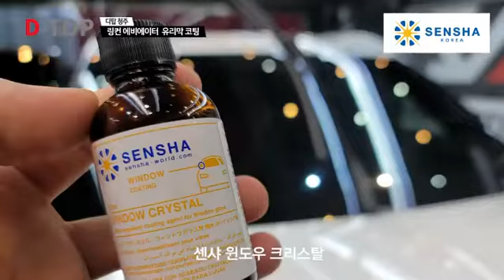Car Coating | SENSHA Detailing | SENSHA “BODY CLEAN & CRYSTAL GLOW”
Trust and Results | 800 shops in 34 countries
Global Partner's Report | SENSHA Korea
Promotion video of "SENSHA" full course construction

100% Made in JAPAN

100% Made in JAPAN